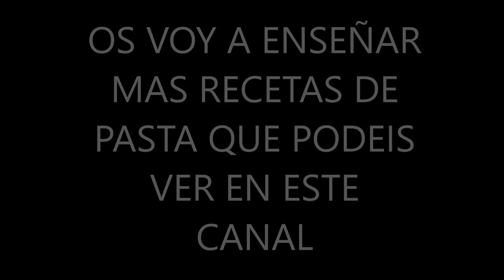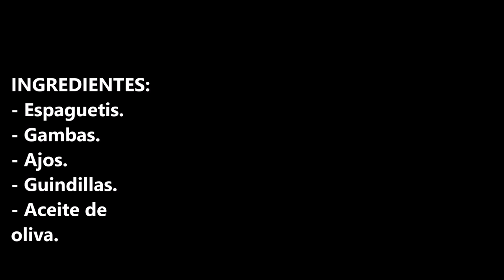ESPAGUETIS CON GAMBAS AL AJILLO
Espaguetis con gambas al ajillo una receta fácil y rápida de hacer y además super saludable.

INGREDIENTES:
- Espaguetis.
- Gambas.
- Ajos.
- Guindillas.